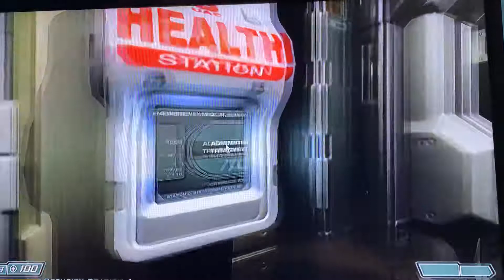Doom 3 part 18 there coming to get you